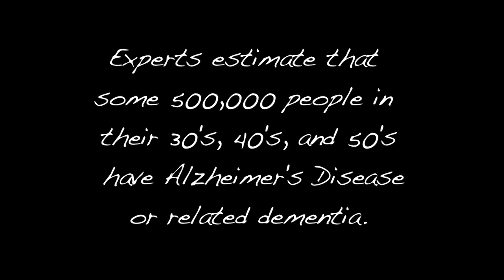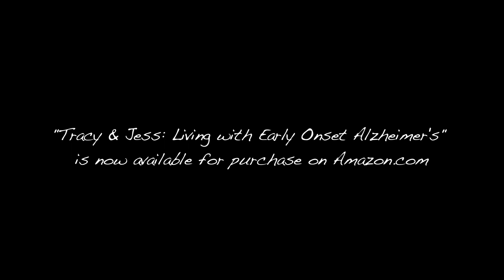Tracy & Jess: Living with Early Onset Alzheimer's Trailer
A brief trailer for "Tracy & Jess: Living with Early Onset Alzheimer's".